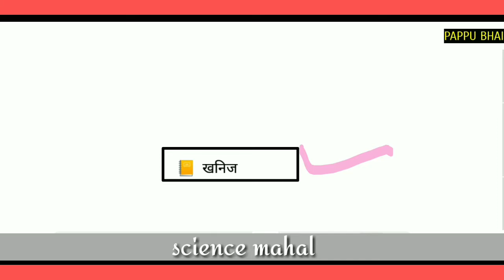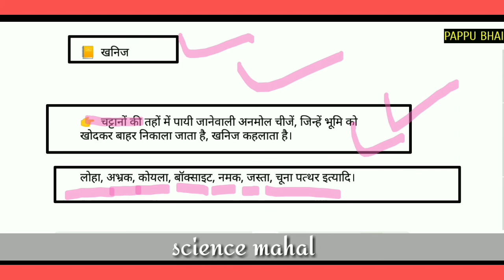खनिज किसे कहते हैं || what is mineral || in Hindi || pappu bhai || khanij kise kahte hain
खनिज किसे कहते हैं || what is mineral || in Hindi || pappu bhai || khanij kise kahte hain || khanij  kya hai ||

HELLO DOSTO AAJ HAM BTANE VALE HAIN
1. Khanij kise kahte hain
2. What is mineral
3.khanij ka definition
4. Khanij in hindi
5. Mineral in Hindi
6. What is mineral by Pappu bhai
7.minral se aap kya samajhte hain
8. Khanij se. Aap kya samajhte hain
9. Class 10 khanij
10. Khanij class 10th

Search
1. Kise kahte hain
2. Kya hota hai
3. Esse aap kya samajhte hain
4. Ka matlab
5. Definition
6. Class 10.
7. CLASS 11
8. CLASS 9th
9.class 10th
10. Class 8th
11. Class 7th
12. Class 6th
13. Class 5th
14. Class 4th
15 class 3th
16. Science by Pappu bhai